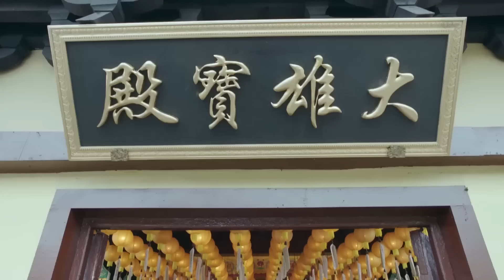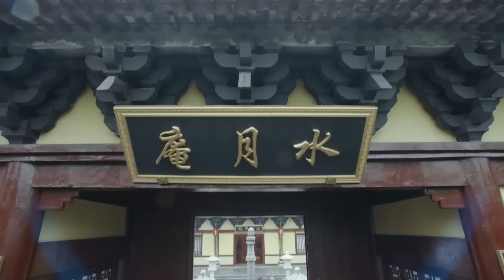អាថ៌កំបាំងគុជនាគរាជ ភាគទី 04 Legend of the Dragon Pearl រឿងចិន | រឿងភាគចិន រឿងភាគចិននិយាយខ្មែរ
អាថ៌កំបាំងគុជនាគរាជ ភាគទី 04 Legend of the Dragon Pearl រឿងចិន | រឿងភាគចិន រឿងភាគចិននិយាយខ្មែរ Chinese Drama | Full HD 1080p

អំពីសាច់រឿង៖
រឿងរ៉ាវនៃស្នេហាមិនល្អរវាង Zhu Yi Huan ដែលជាព្រះនាងចុងក្រោយនៃរាជវង្ស Ming និង Kangxi ដែលជាអធិរាជវ័យក្មេងនៃរាជវង្ស Qing ។

អាថ៌កំបាំងគុជនាគរាជ, ភាគទី 04, Legend of the Dragon Pearl, រឿងចិន, រឿងភាគចិន, រឿងភាគចិននិយាយខ្មែរ, Full HD 1080p,
អាថ៌កំបាំង, គុជ, នាគរាជ,